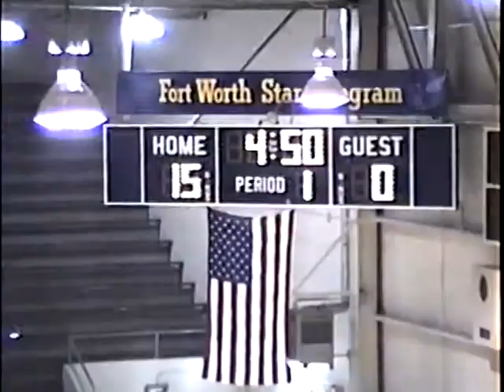TX Burkburnett TX Fort Worth Southwest 1990 BB 5 min